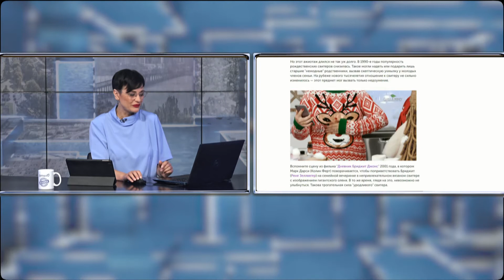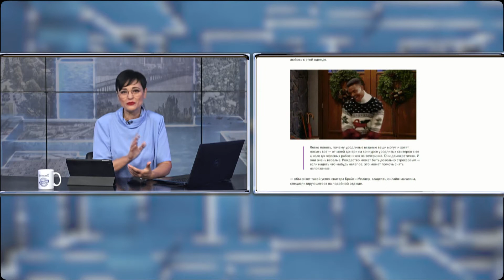Мода новогодней ночи в Днепре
Мода в новогоднюю ночь – очень демократична. С одной стороны, встречать 2021 год можно в смешных «рождественских» свитерах, а с другой  - почему бы и не позволить себе настоящий бал хорошего настроения и ярких образов.
Наклейте ресницы – советуют стилисты в программе «Твое утро», заплетите косы или уложите холодную волну, забудьте про ногти «стилеты» и леопардовые кофточки.
В чем же встречать год Быка, что уже стало антитрендом, а что будет маст-хевом в 2021?